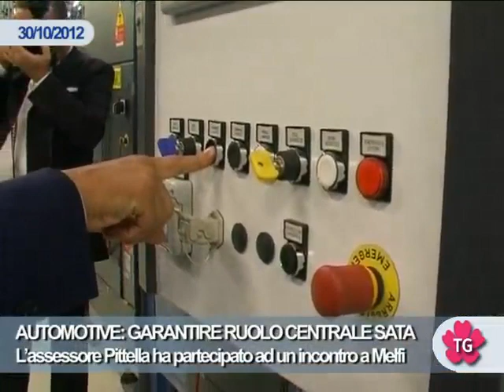AUTOMOTIVE: GARANTIRE RUOLO CENTRALE SATA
L'assessore Pittella ha partecipato ad un

incontro a Melfi